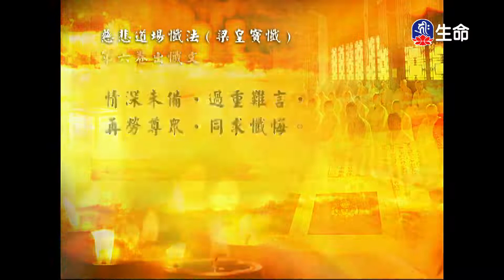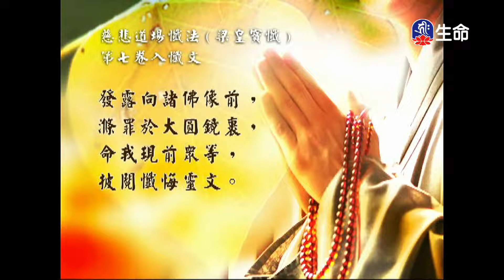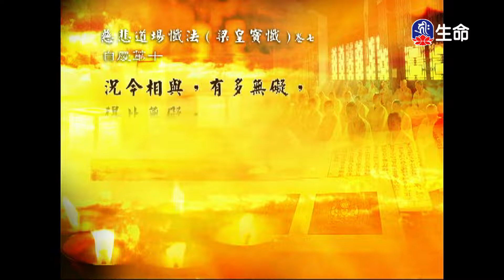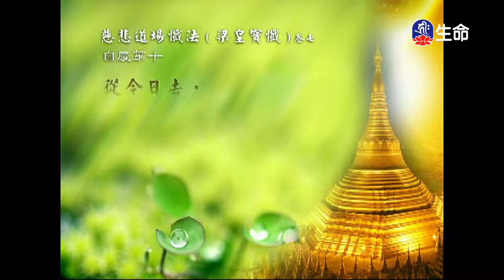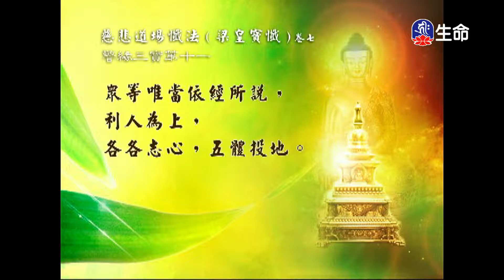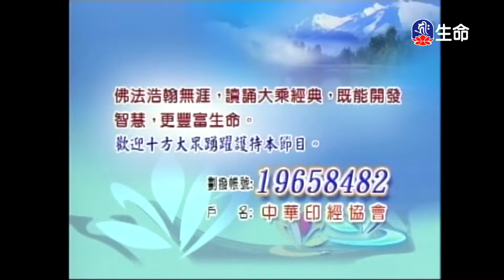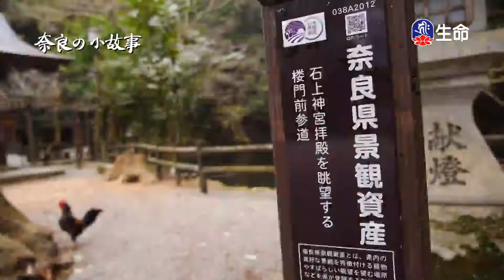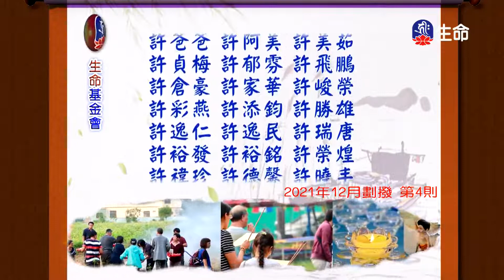經典讀誦_(lifetv_20220829_04：30)